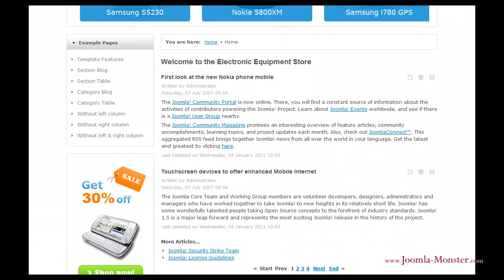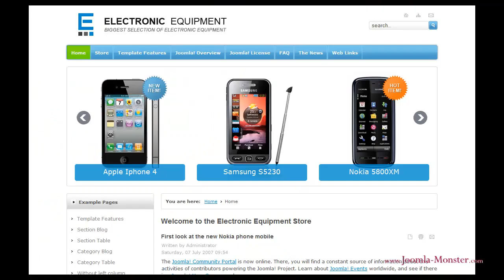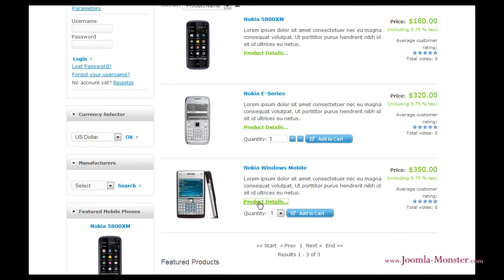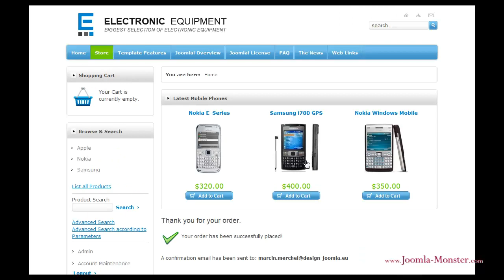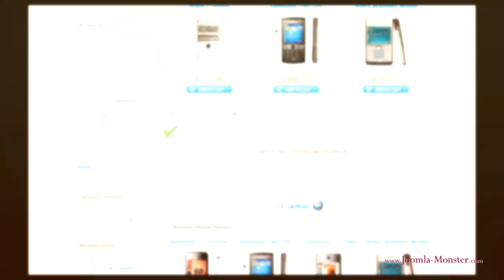Joomla 1.5 template: JM Electronic Equipment Store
The other version of JM-Electronic-Equipment joomla template, that includes VirtueMart component and its modules. DJ-Catalog2 component is replaced with DJ-ImageSlider component to allow you display products from VirtueMart store stock!